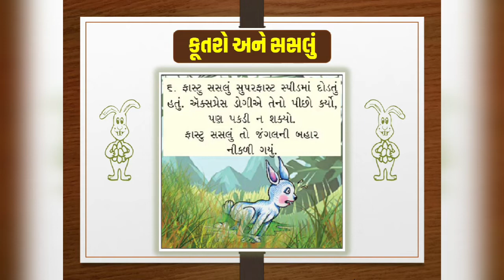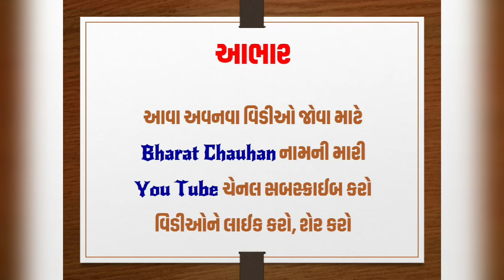વાર્તા : કૂતરો અને સસલું ll STORY : DOG AND RABBIT ll GUJARATI VARTA ll ગુજરાતી વાર્તા ll STD-3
કૂતરો અને સસલું, ગુજરાતી વાર્તા, ગુજરાતી ધોરણ - ૩ ના પાઠ્યપુસ્તક આધારિત વાર્તા, ચિત્ર આધારિત વાર્તા, ચિત્ર વાર્તા,